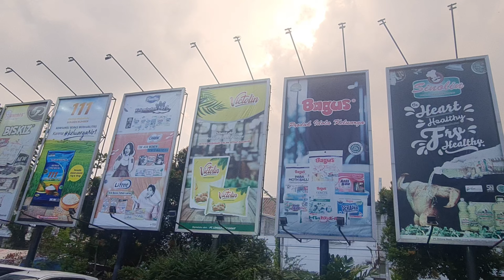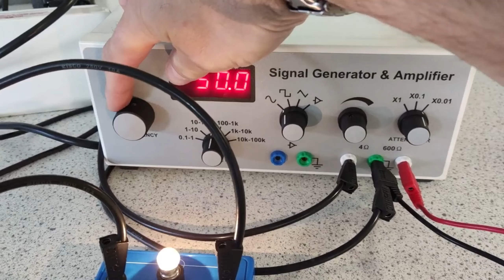LAMPU LED FLIKER || BONGKAR RAHASIA LAMPU LED BERKEDIP-KEDIP